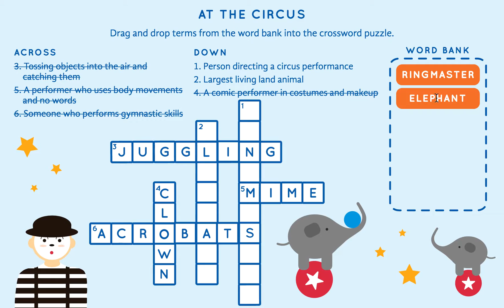Ball State University Field Trips Crossword Puzzle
Helped work on a collaborative project called "Ball State University Field Trips" with the Digital Corps. Worked on a team with five other designers creating and developing interactive educational digital activities for 3rd, 4th, and 5th grade students in Indiana for a virtual field trip classroom experience. Worked with existing branding guidelines. Used skills of HTML, CSS, and JavaScript/jQuery when creating the activities for iPad format.